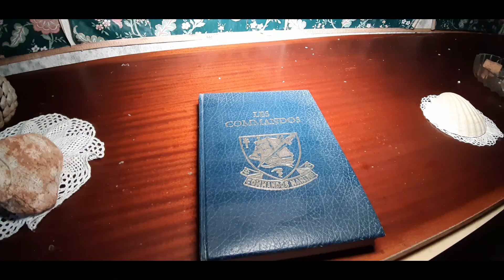6# DOSSIER 😂 BÊTISIER 2022 - DES PEURS 😱 PARMI TANT D AUTRES ! 😅 (Urbex)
Les peurs. Les sursauts !